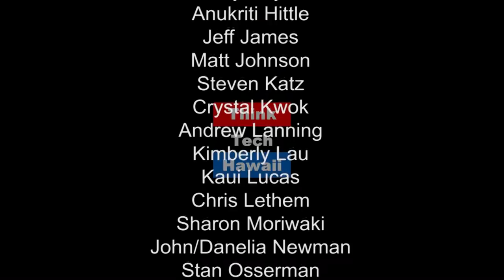Freedom to Argue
The world is a shrinking space because of population growth, the ease of modern travel and enhanced global communication. As the world shrinks, the conflicts are becoming more evident -  growing wealth gaps, population disparities between continents and the inefficiency of central governments and politicians trying to legislate solutions for societal problems best addressed by cultural norms.
According to global entrepreneur and author Dick Sim, we need fewer laws, less regulation and stronger cultural norms. Sim says there’s a balance point that must be adjusted between an individual’s and a family’s freedom and the laws and institutions protecting society.